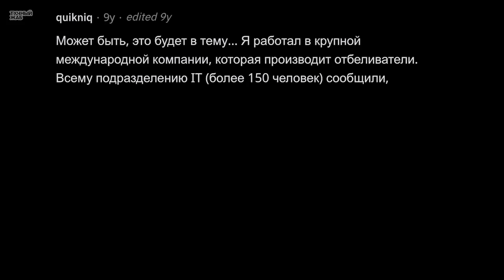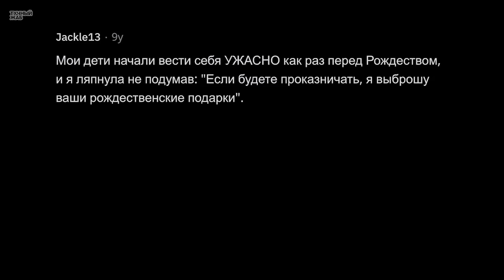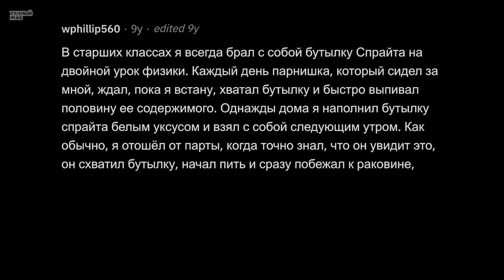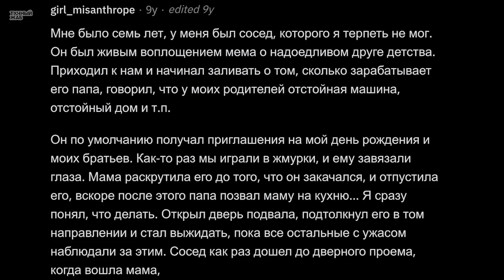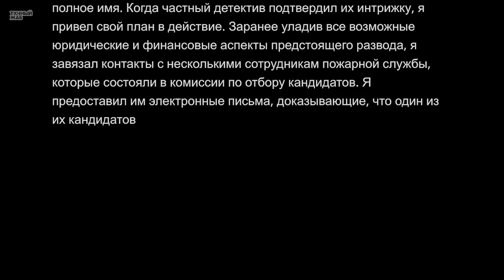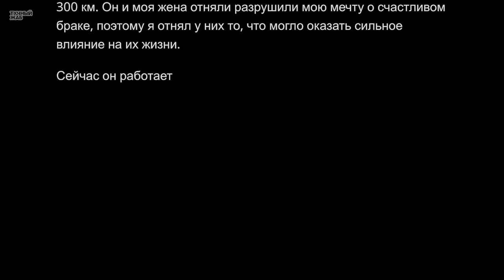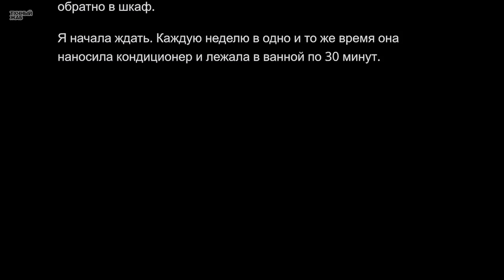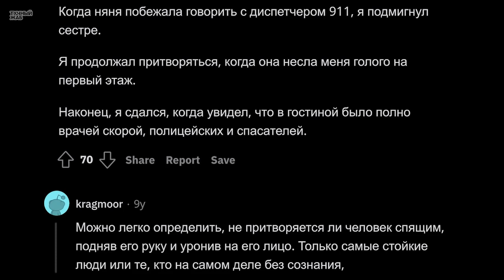Ваш Триумфальный Момент Злого Гения